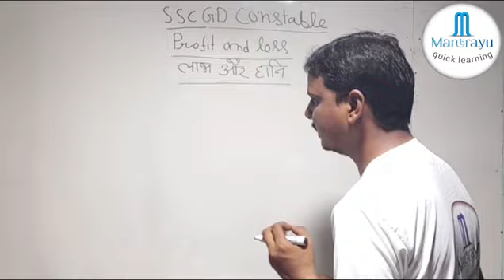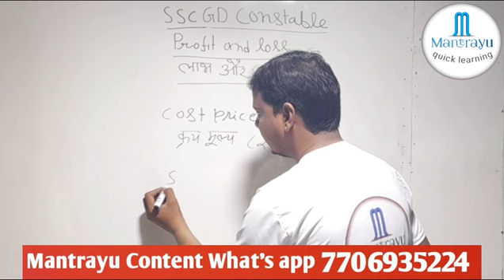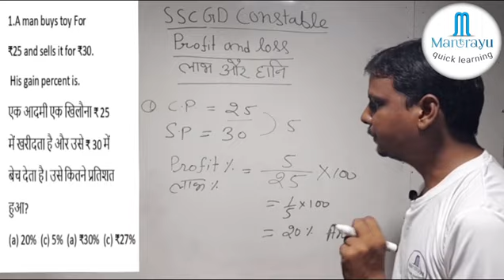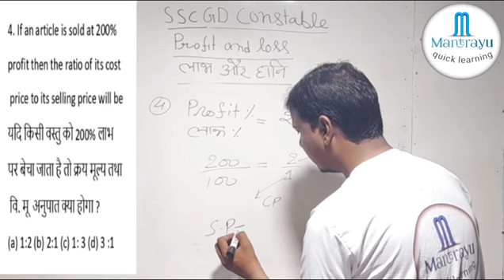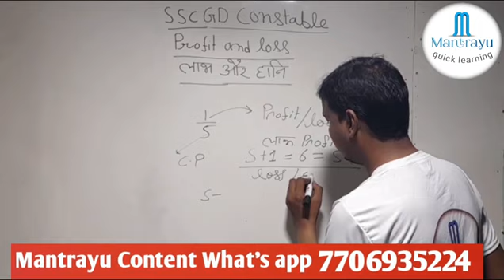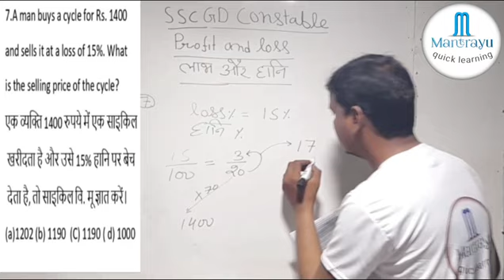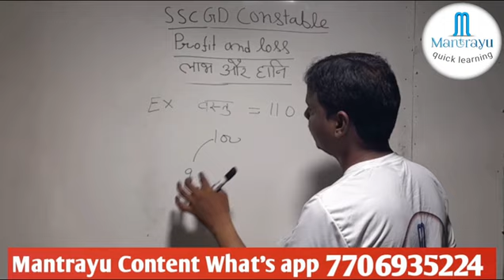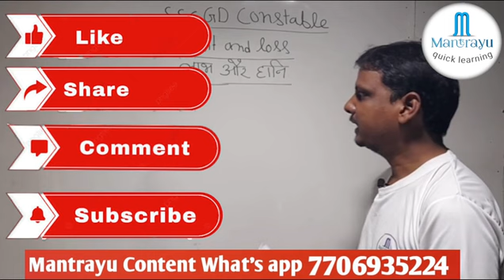PROFIT AND LOSSES PART 1||लाभ और हानि || SSC GD CONSTABLE SSC CGL ALL EXAM || BY PRADEEP CHAUHAN SIR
PROFIT AND LOSSES  PART 1 ||लाभ और हानि || SSC GD CONSTABLE Profit And Loss || ALL EXAM MATH Profit And Loss BY PRADEEP CHAUHAN SIR.
Profit And Loss by pradeep Chauhan
Facebook id
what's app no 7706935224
Profit And Loss Best Shortcuts Tricks
Profit And Loss Math by Pradeep Chauhan
Profit And Loss Basic to Advance
SSC GD CONSTABLE MATH
SSC CGL DRDO RAILWAY ALL EXAM
Profit And Loss
Mantrayu
Mantrayu quick learning
Mantrayu Math
Mantrayu quick learning Math